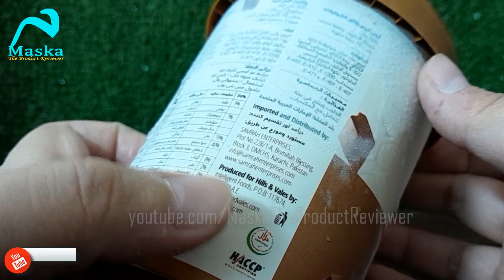Hills and Vales Chocolate Punch | United Arab Emirates Icecream | Maska Product Reviewer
Maska Product Reviewer
Maska, The Product Reviewer is a Complete Urdu video Channel by Mayjoo to bring helpful videos related to, Beauty products, Kitchen - household products, Fitness Product Reviews, and many more we have almost everything for you, and your Home.